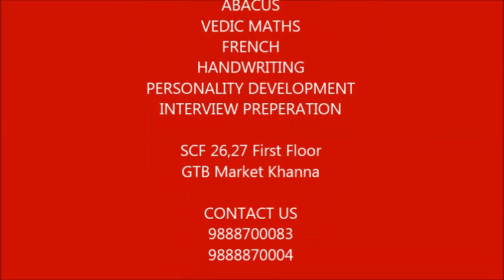Avni's Face to Face at GRAND MASTERS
Actions Speak Louder Than Words. GRAND MASTERS KHANNA -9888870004